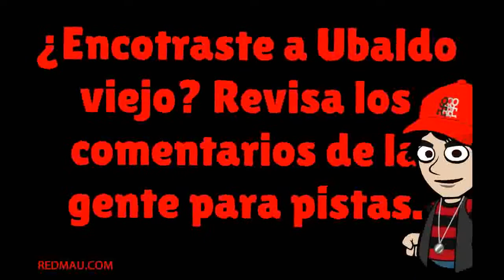My Edited Video